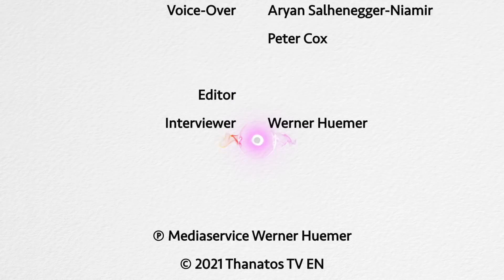Near-Death Experiences and the Mysteries of Consciousness | Godehard Brüntrup in Conversation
Godehard Brüntrup is a professor at the Munich School of Philosophy.
He deals with consciousness phenomena and has had an NDE himself.

Contents:
00:00:52 Near-death experiences are fantasies, dreams or just made up – do we take the easy way out by choosing such simplistic explanations?
00:06:22 The life review – If near-death experiences are triggered by the brain in whatever form, isn’t it incredible that the focus of near-death experiences is on ethical and moral aspects?
00:09:42 Which strategies would you generally suggest in order to deal with this phenomenon of near-death experiences?
00:13:17 Couldn’t it be the longing to explain something in simple terms within the framework of an established and familiar conception of the world?
00:17:20 The question whether the brain creates consciousness or transfers consciousness also plays a central role in the assessment of near-death experiences.
00:18:53 There is also the phenomenon of a terminal clear mind …
00:21:18 Which connections do you see between near-death experiences and religion?
00:23:11 Don’t you think that many established religious representatives might worry when there are people out there who’ve had a revelation outside of holy texts?
00:26:09 So your conclusion is that it is about valuing near-death experiences as a deep mystic experience?
00:29:20 What does this mean for you with regards to coma patients or people who are prepared for organ removals?
00:36:50 What prompted you to look into the topic of near-death experiences?
00:39:58 Was it difficult to talk about your own near-death experience?

Credits:
Director: Heike Sucky
Translation: Katrin Salhenegger-Niamir
Editorial contribution: Heike Funke
Voice-over: Aryan Salhenegger-Niamir, Peter Cox
Editor: Werner Huemer